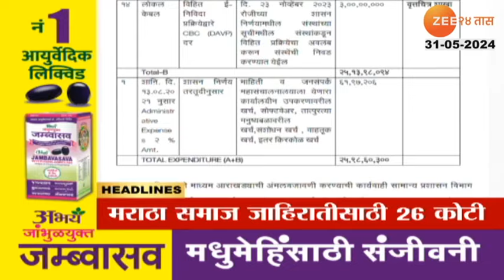Top Headlines Today | टॉप हेडलाईन्स 09.00 PM | 30th May 2024 | झी २४ तास | Zee24taas